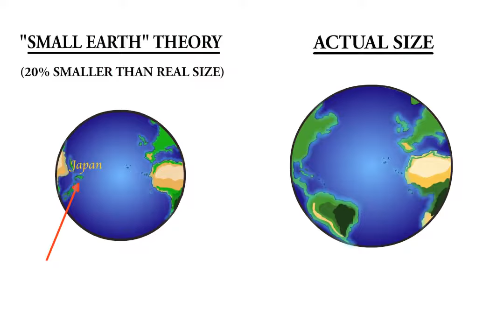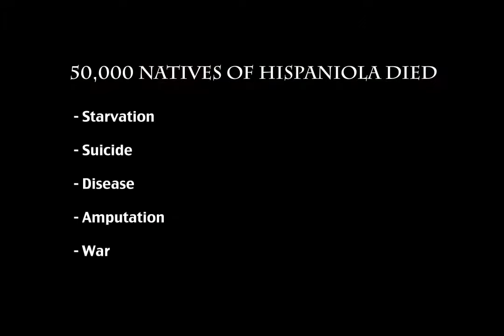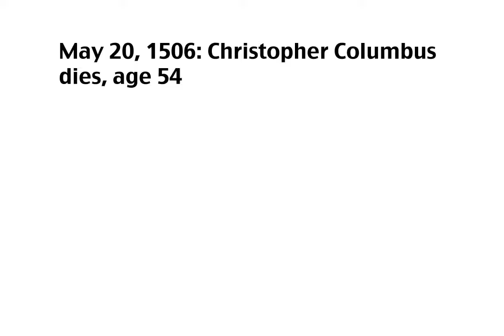Christopher columbus ::What really happened